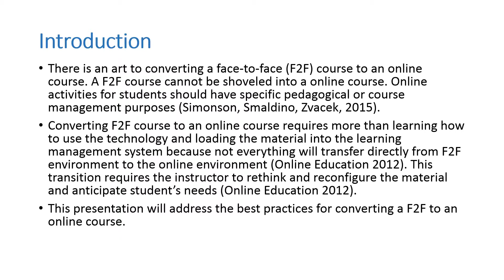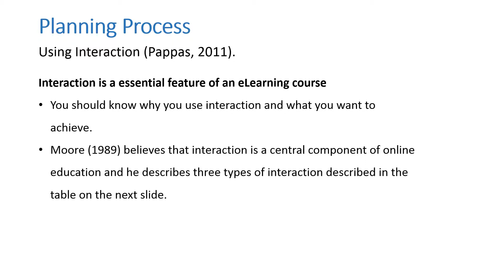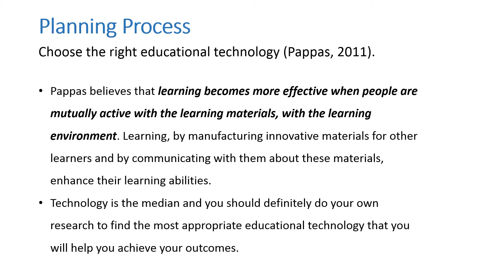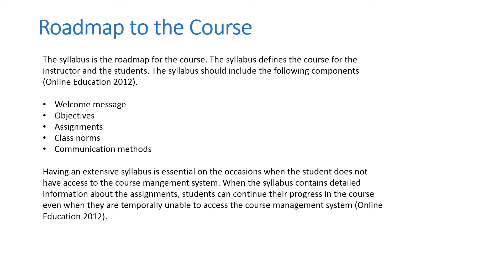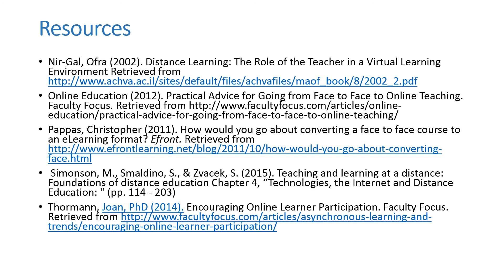How to Convert a F2F Course to an Online Course